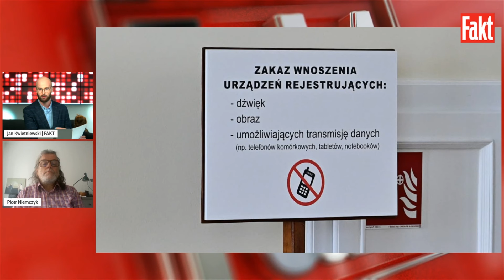Politycy MAJĄ ZA NIC zalecenia SŁUŻB SPECJALNYCH?! Wystawiają się na ryzyko INWIGILACJI | FAKT.PL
Politycy na każdym kroku dbają o swoje bezpieczeństwo. Chodzi zarówno o to fizyczne, jak i to, którego naruszenie mogłoby doprowadzić do negatywnego dla nich odbioru w społeczeństwie. Aby się tego wszystkiego ustrzec, w Kancelarii Premiera pojawiła się przykuwająca wzrok tabliczka. Co ministrowie muszą zrobić przed wejściem na posiedzenie rządu?